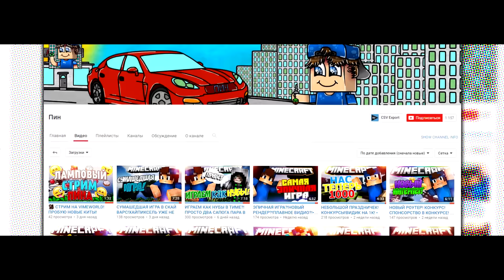💥САМАЯ ПОБЕДНАЯ ТАКТИКА В БЕДВАРСЕ НА ВАЙМВОРЛД!! КАК ТАЩИТЬ ВСЕ КАТКИ?! С ВАЛРУСОМ! БЕДВАРС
▰▰▰▰▰▰▰▼ЧИТАЙ НИЖЕ ТУТ ИНТЕРЕСНО▼▰▰▰▰▰▰▰
РЕСУРСПАК = Был пару роликов назад уже :)

▶ Исполнители песен:
- NoCopyrightMusic
- Vexento